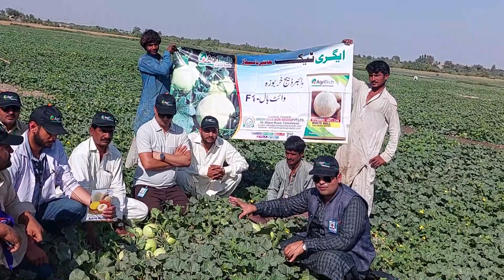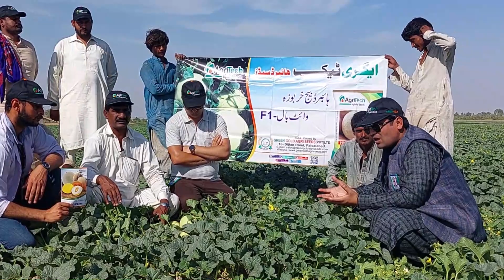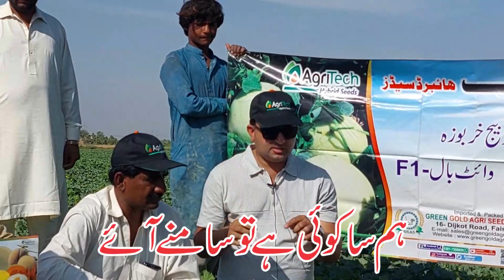Hybrid Melon Seeds Production in Sindh 2023 | White Melon | Green Gold Agri Seed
مقابلے کی ورائیٹیوں میں سب سے پہلے مارکیٹ میں آنے والی
 ورائٹی ایگری ٹیک کا ہائبرڈ خربوزہ وائٹ بال F1

ایریا:ترم پورہ سندھ

چٹا تہ کھان چے مٹھا, زیادہ پیداوار دین والا
ایگری ٹیک دا وائٹ بال(F1) خربوزہ

Hybrid Melon White Ball F1

ورائٹی کی نمایاں خصوصیات :
✨پھل تقریباً 75 سے 80 دن میں تیار
✨اوسط وزن تقریبا 1.5 سے 2 کلو گرام
✨بہترین شیلف لائف
✨پھل کا رنگ سفید, پھل پکنے پر جلد پر ہلکے رنگ کی جالی
✨مٹھاس کا تناسب 16فیصد

ہم سا کوئی ہے تو سامنے آئے